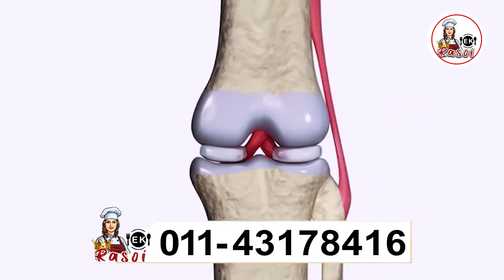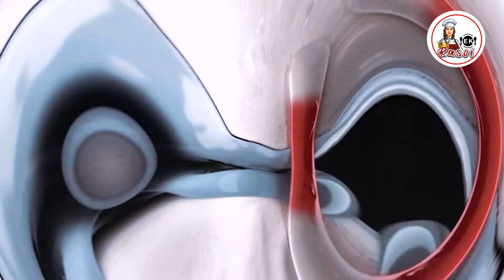गठिया को दूर करने का सबसे आसान उपाय | Arthritis Treatment Hindi | Remedies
गठिया को दूर करने के उपाय | Arthritis Treatment Hindi | Remedies
इस दवा से कम हो सकता है Joint Pain | जोड़ो के दर्द का एक कारगर घरेलू नुस्खा | Hakim Suleman Khan

बढ़ती उम्र और बढ़ती उम्र के साथ बढ़ता जोड़ो का दर्द. क्य़ा आप भी परेशान हैं जो़ड़ो के दर्द से ? तो इस वीडियो को अंत तक देखें. इस वीडियो में हम आपको बता रहे हैं जोड़ों के दर्द से छुटकारा पाने का हकीम सुलेमान खान सहाब का एक कारगर नुस्खा, साथ ही जोड़ों के दर्द का कारण और लक्षण ताकि आप अच्छे से समझ सकें कि आखिर जोड़ो का दर्द क्या होता है ? क्यों होता है ? और इस परेशानी के समाधान के लिए आपको क्या करना है.
Joint pain refers to the ache, discomfort, and soreness or inflammation sensation in any part of the body’s joints. Joints are that part of the body where the bones meet. Joint pain is very common after age 40 but it needs proper diagnosis and treatment. The severity of joint pain depends on various causes and symptoms such as arthritis, fibromyalgia, tendinitis, osteoporosis, injury, gout, lupus syndrome, etc.
You should consult doctor if joint pain is accompanied by swelling, redness and tenderness, or lasts for more than three days, however, for mild joint pain you can try various natural home remedies.